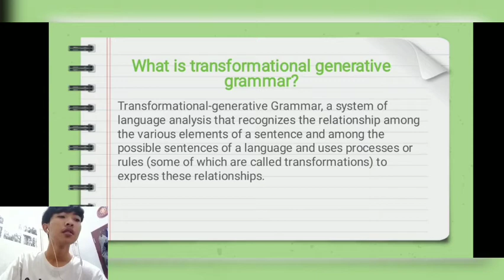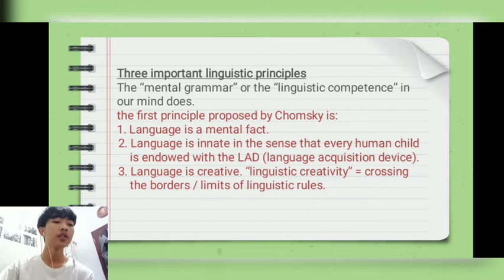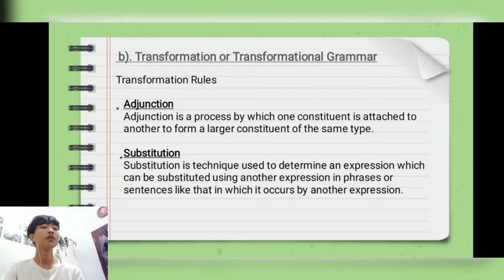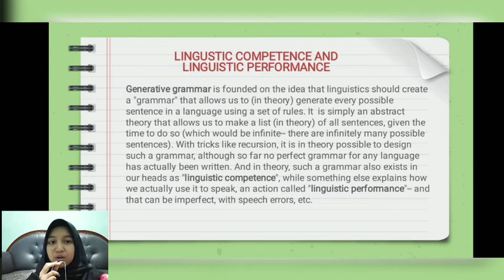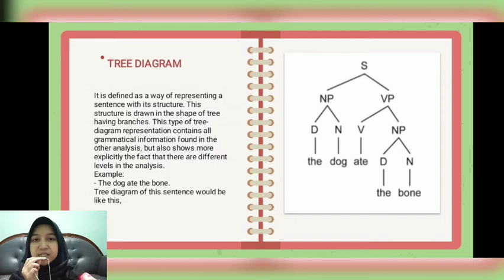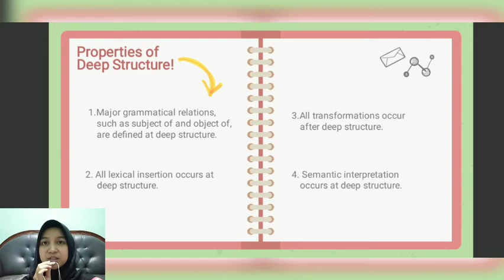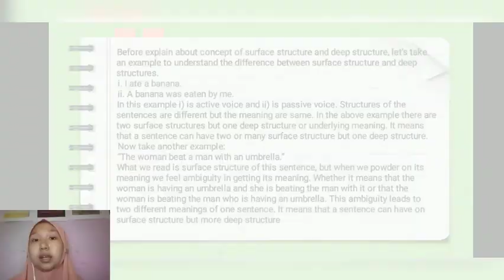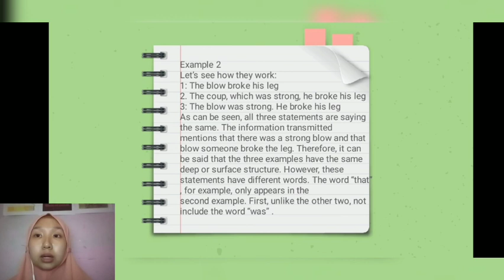Transformational Generative Grammar: Deep Structure and Surface Structure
Kelompok 8
Anggota:
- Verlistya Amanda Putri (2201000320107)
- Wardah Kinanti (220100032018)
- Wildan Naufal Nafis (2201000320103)